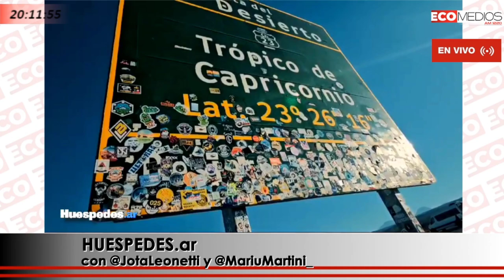BOOKING PRESENTA TENDENCIAS DE VIAJE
@Huespedes viajó a Atacama, en Chile, para descubrir lo que buscan los viajeros en 2025